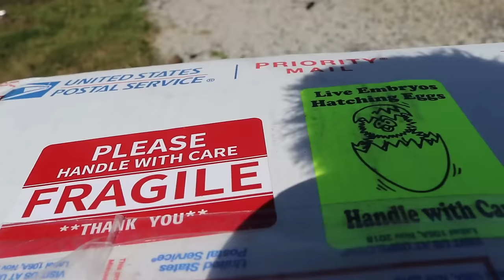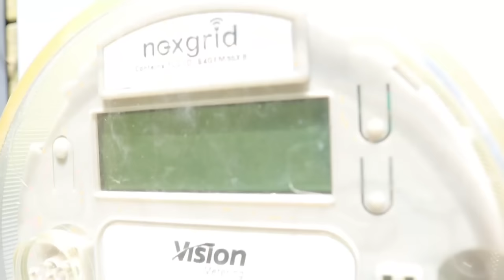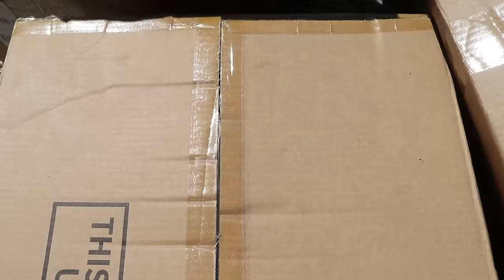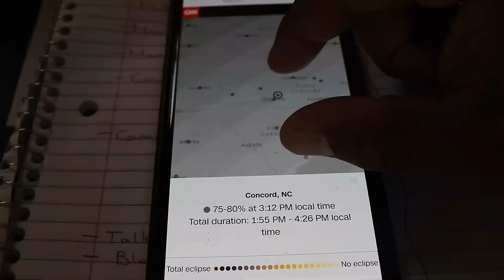WHAT Happened during the ECLIPSE!? YURT Life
ALLPOWERS R2500 Portable Home Backup Power Station 2500W 2016Wh

Mike - @The_Fit_Farmer_
Lacie ~ @Yurt.Momma